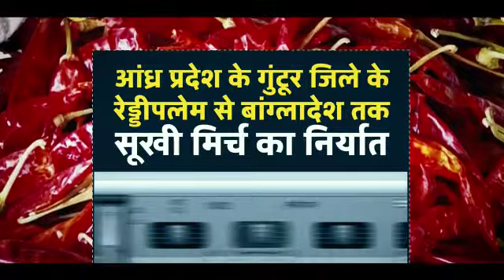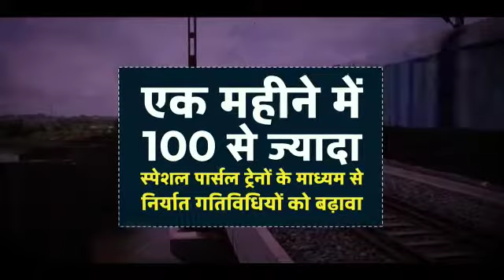FreightFriendlyRailways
Policies like DFCs, Vyapar Mala Express, Kisan Rail, and Time-tabled parcel trains are some of the few policies that are freight friendly